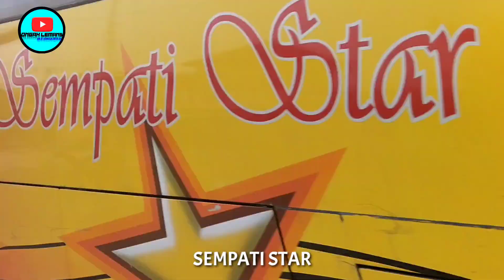BUS SEMPATI STAR KENCANG AMAT DI JALUR PALAS | PARA MANIA MEMBERIKAN JEMPOL KEPADA DRIVER👍🏻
SEBELUM MENONTON VIDIO INI

TERIMA KASIH